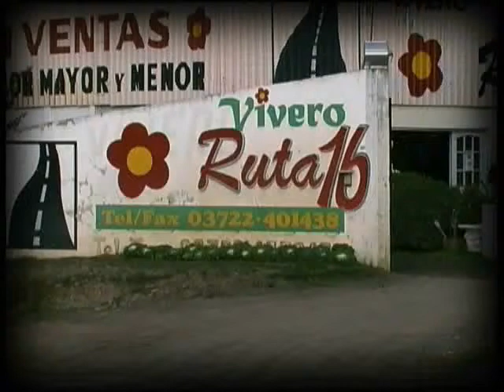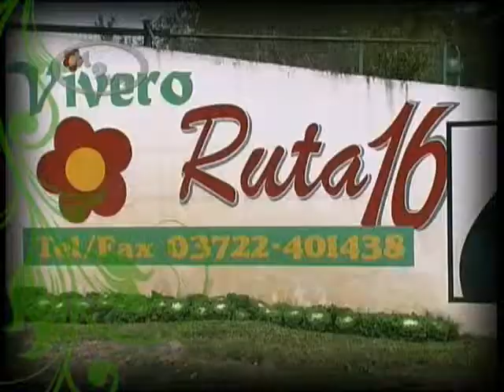MyVos Vivero Ruta 16 10 abril